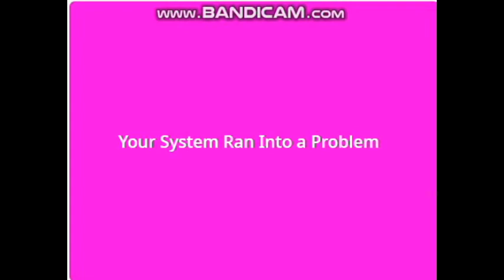Windows XP Rsod In Luig Group